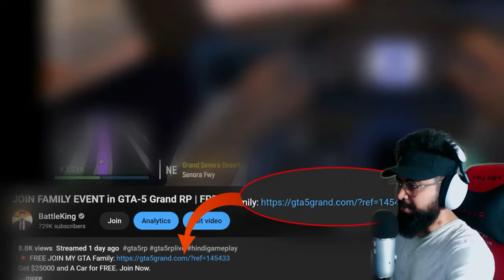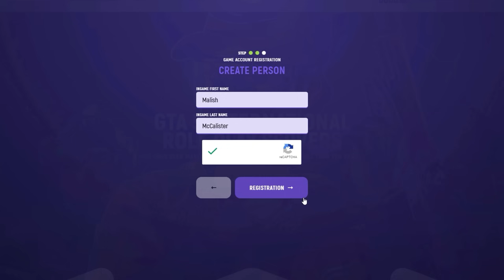Top 10 High Graphics Offline Games for Android 2024 | Best OFFLINE Games for MOBILE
NO 1 :
OFFLINE 1GB

NO 2 :
OFFLINE 600MB

NO 3 :
OFFLINE 1GB

NO 4 :
OFFLINE 1GB

NO 5 :
OFFLINE 300MB

NO 6 :
OFFLINE 1GB

NO 7 :
OFFLINE 300MB

NO 8 :
OFFLINE 1.1GB

NO 9 :
OFFLINE 100MB

New Gaming Channel for Live Streams

In This Video We Are Talking about Top 10 New Games for Android 2024

In This Video, We Are Talking About the Top 10 Best Battle Royale Games for Android 2023

In this Video, We are talking About :
Top 10 High Graphics Games for Android 2024